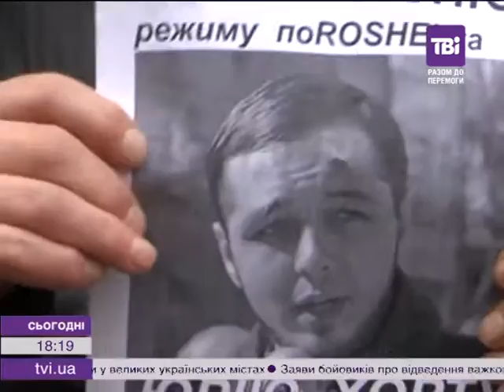Генпрокуратуру пікетував вінницький Майдан з вимогою звільнити Юрія Хорта-Павленка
Генпрокуратуру пікетував вінницький Майдан з вимогою звільнити Юрія Хорта-Павленка. Активіста затримали на початку грудня під час протестів у Вінницькій ОДА. Хорта звинуватили в тому, що він буцімно побив 20 міліціонерів. Активісту інкримінували підозру в масових заворушеннях. Правозахисники наголошують - арешт безпідставний, доказів злочину Хорта немає. Захисники звернулися до генпрокуратури з проханням ще раз об'єктивно розглянути справу. Генпрокуратура звернулася до суду, який відбудеться  4-го березня.